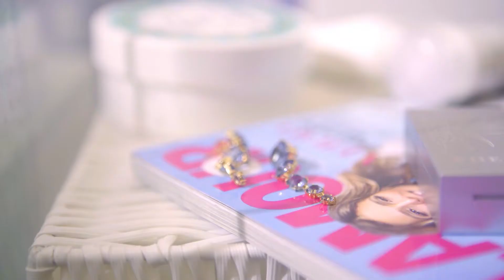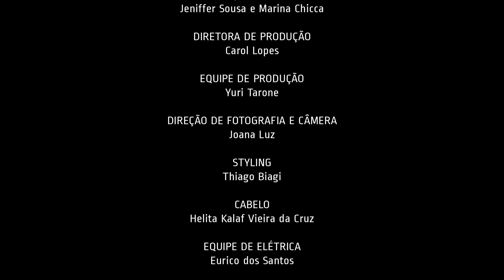PROMOGLAMOUR COM PHEBO | 24 HORAS EP. 04 | Beleza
Karlinha está prestes a sair de férias, mas antes disso terá um dia cheio no fechamento da Glamour.

Vem ver!

Trilhas:
iStock.com/Children Dreams - Music clip /Autor premiumFX

iStock.com/Morning Light [60''] - Music clip  /Autor bononiasound

iStock.com/The amazing creativity - Music clip  /Autor  bononiasound

iStock.com/Happy and Playful [2 min. version] - Music clip /Autor Lucky_Tunes

iStock.com/Happy Life (60s) - Music clip  /Autor WaveArt